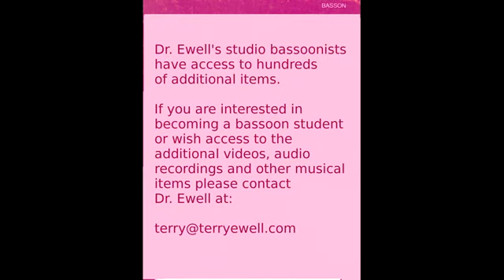Funiculi-Funicula, in A Tune A Day, page 33. Bassoon 1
Play Along! Funiculi-Funicula, in A Tune A Day, page 33. Bassoon 1. By Terry B. Ewell. BDP #247.